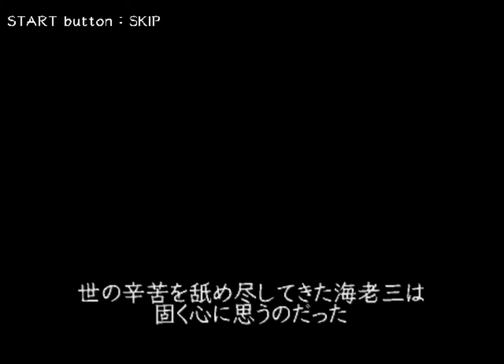Kamiwaza Gameplay HD 1080p PS2